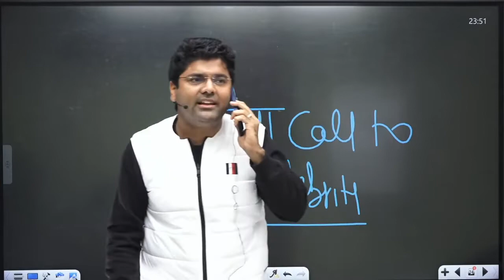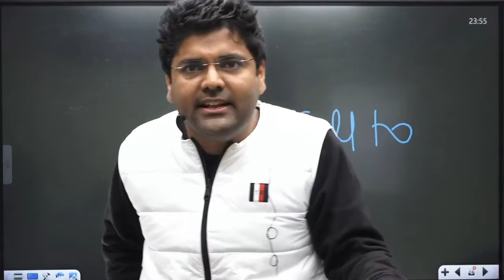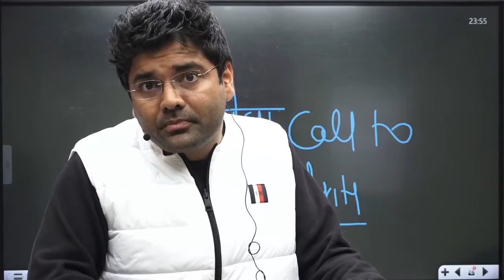सीधी बात नो बकवास